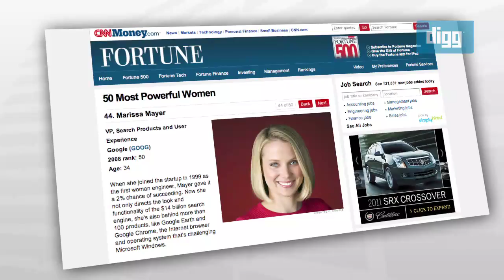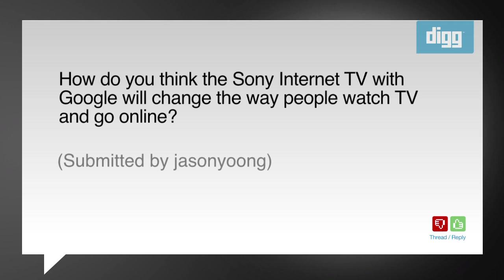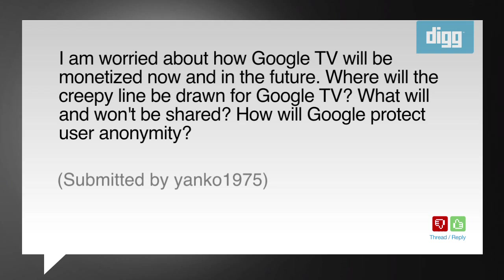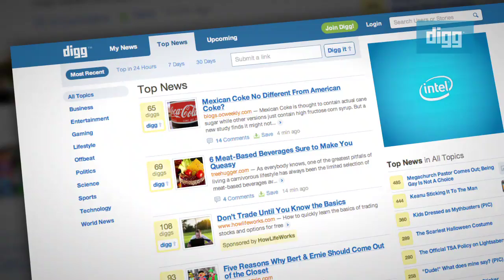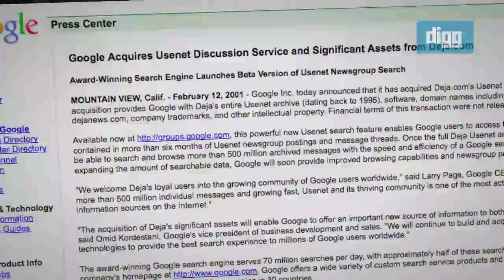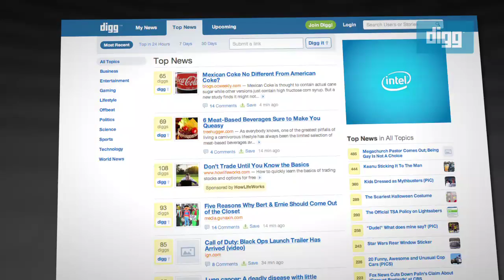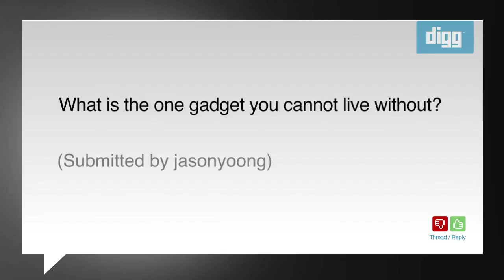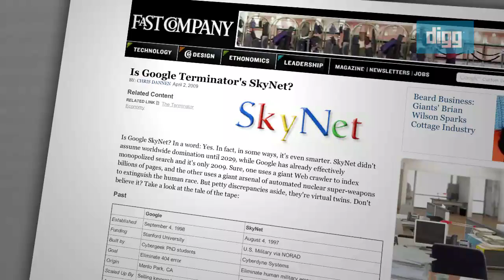October, 2010 Digg Dialogg with Marissa Mayer of Google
What happened when President Obama visited her home and a rooftop sniper showed up?

How will the Google TV change our TV viewing habits?

Is Google Skynet?

Find out the answers to these and more of your questions on the latest installment of Digg Dialogg.